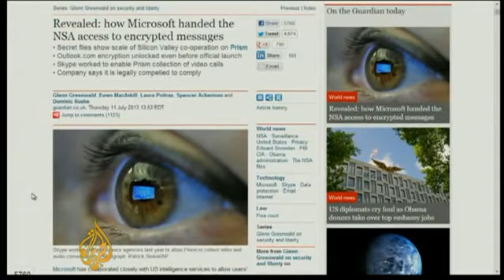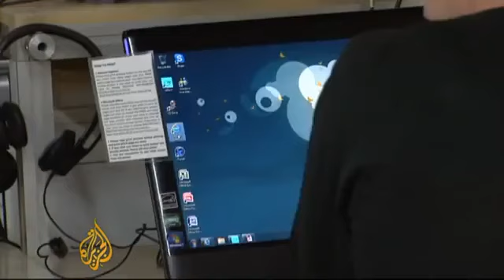Microsoft accused in latest round of Snowden revelations